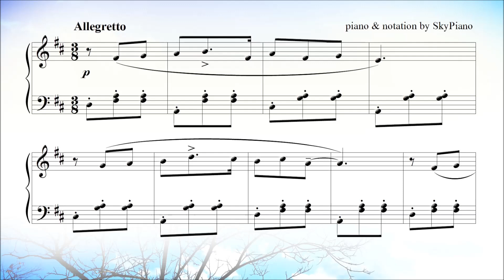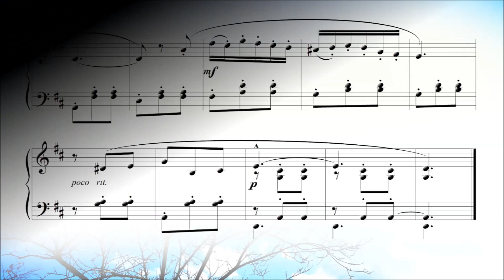이탈리아의 노래 (Italian Song Op. 39-15) - 차이코프스키 (Tchaikovsky) 피아노소곡 (piano by SkyPiano)